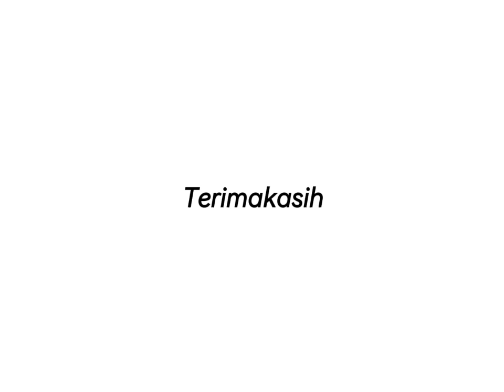Ganjar, Pejabat Publik Yang Ikut Kontestasi Pemilu# Sebaiknya Mundur Dari Jabatannya